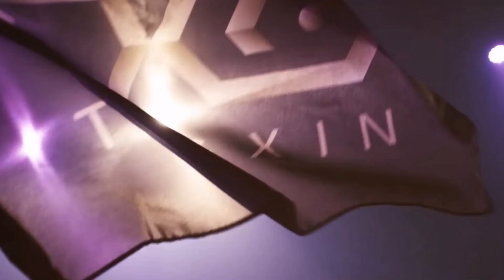傳說對決｜TXO Liang｜棋逢敵手！20分鐘精彩激戰打好打滿 能順利從平局中打出破口？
這是我第一百八十七部影片 之後會陸續的上 英雄教學 觀念教學 實況精華 等等...各式影片 喜歡的朋友就追隨吧 如果不喜歡  那就多看幾遍就會喜歡了